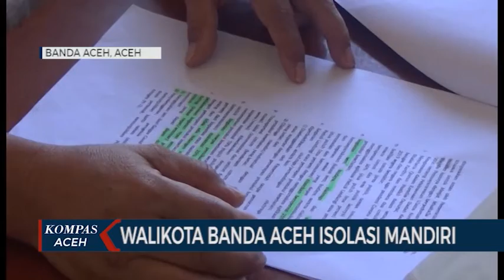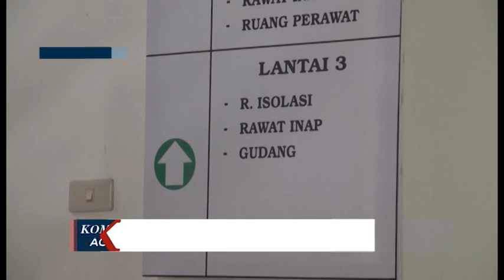WALIKOTA BANDA ACEH ISOLASI MANDIRI